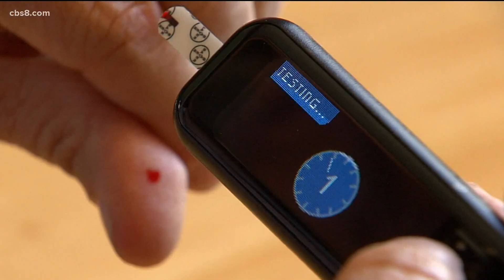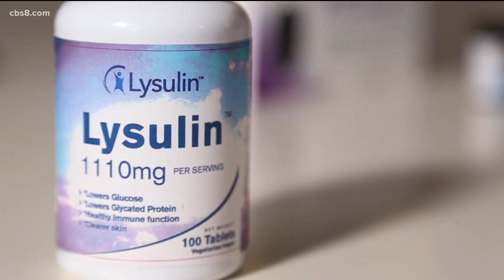Diabetes expert explains the dangers of prediabetes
Diabetes expert and CEO of Lysulin Dr. John Burd joined the show to explain how prevalent prediabetes is and how it can be reversed.